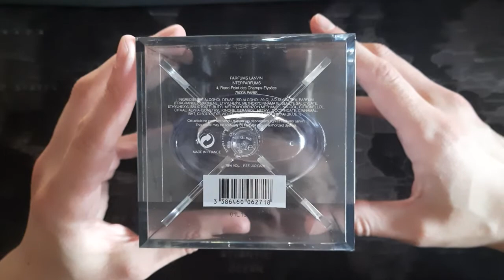Lanvin Eclat d'Arpege Pour Homme. Cytrusowy, ozonowo-drzewny zapach na co dzień, trochę sztuczny YSL